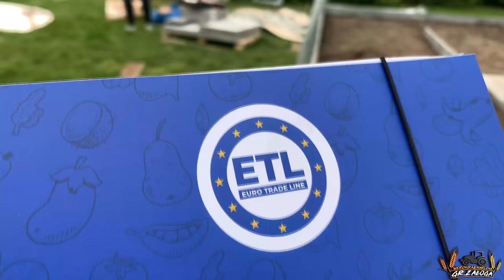Budowa szklarni, montaż, przygotowanie oraz co warto wiedzieć wybierając szklarnię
Cześć wszystkim,
Jak widzicie tajemniczą budową ze zdjęcia okazała się szklarnia. Zrealizowała ją dla nas firma Euro Trade Line zajmująca się sprzedażą detaliczną oraz hurtową szklarni na terenie całej Polski, jej montażem a także dostarcza inne akcesoria ogrodnicze. Jest jedynym dystrybutorem poliwęglanu NANO w Polsce. Jak już o nim wspomniałam to występuje w postaci płyt o grubości 6mm, gęstości 0,90 kg/m.kw, przepuszczalność światła wynosi ponad 86% oraz posiada powłokę anty UV. Bardzo ważne jest zamontowanie materiału odpowiednią stroną na konstrukcji, ponieważ wpływa to na trwałość materiału. Producent umieszcza informacje dotyczące strony wewnętrznej i zewnętrznej na powłoce zabezpieczającej w postaci folii oraz nadruku na poliwęglanie. Dodatkowo na żywotność materiału wpływa zabezpieczenie go specjalną, oddychającą taśmą ochronną. Dzięki niej do komór poliwęglanowych nie docierają zanieczyszczenia oraz bakterie i grzyby.
Poliwęglan NANO ma delikatnie różowy odcień i nie jest to barwa przypadkowa. Produkt nie przepuszcza promieniowania ultrafioletowego. Ma specjalną warstwę ochronna wewnątrz i zewnątrz arkusza. Materiał przekształca twarde promienie UV w użyteczne dla roślin światło o czerwonym kolorze. Pozwala przyśpieszyć dojrzewanie plonów przez 3-4 tygodni. Zwiększa wydajność uprawy gleby do 35%. Zwiększa plony w ciągu roku o 1.5 razy. Zmniejsza kondensację w szklarni; zapobiega zaparowaniu powłoki. Ochrania przed słońcem, eliminuje oparzenia roślin wywołane przez bezpośrednie światło słoneczne. Ze względu na zawartość specjalnych dodatków nanostrukturalnych tworzy efekt promieniowania świetlnego 660 nm użytecznego dla roślin, odpowiadającego szczytowi fotosyntezy, dzięki czemu dojrzewanie owoców jest przyśpieszone o nawet kilka tygodni!

🍓Szklarnię z poliwęglanu NANO o grubości 6mm, wymiarach 3x4m możecie wygrać na stronie naszej jak i firmy także śmiało wchodźcie w link aby wsiąść udział w rozdaniu:

🍋Dla zainteresowanych zakupem mamy  niespodziankę a mianowicie na hasło:
GRZałoga

🍅Dzięki wykonaniu szklarni z poliwęglanu zyskujecie bezpieczeństwo waszych owoców, warzyw i innych roślin na lata! Firma daje 5 letnią gwarancję na swoje produkty oraz podkreśla, że trwałość materiału to spokojnie 10 lat !
Szklarnie ze szkła może i wyglądają estetycznie, jednak nawet niewielka konstrukcja będzie bardzo ciężka. Minusem szkła jest również przenikanie do wnętrza promieni UV, które to szkodliwie wpływają na rozwój roślin. Nie jest ono odporne na uszkodzenia oraz zarysowania, nawet niewielkie uszkodzenie jest niebezpieczne.

🍋Kolejnym produktem jest folia, czyli najpopularniejszy ze względu na cenę , materiał na szklarnie. Jest ona silnie narażona na uszkodzenia, podmuchy wiatru, oraz śnieg w wyniku czego po takich okolicznościach konieczna jest wymiana.

🍓Poliwęglan jest obecnie najpopularniejszym i najkorzystniejszym tworzywem do szklarni. Materiał nie nagrzewa się tak mocno jak szkło i nie skupia promieni słonecznych, wiec wnętrze szklarni nie jest zbyt nagrzane, co ułatwia utrzymanie optymalnej temperatury i warunków.

                        marlenka_sbs
                         marlena_zaloga